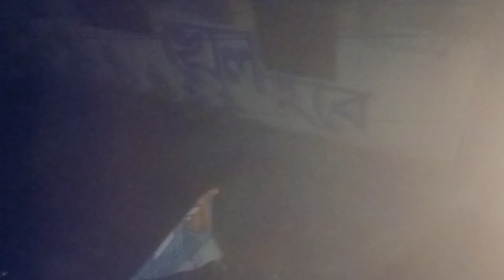Midnight Surprise On Best Friend's Birthday || Saikat's Birthday Celebration - 1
Take Love,
    Ritika